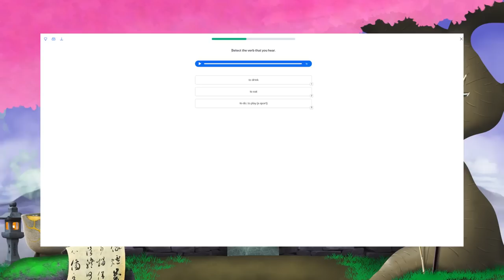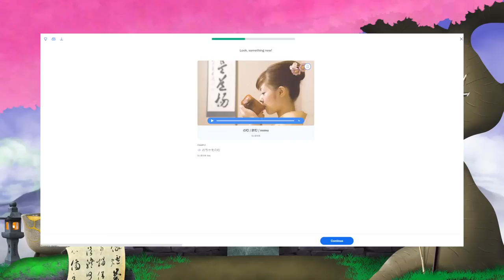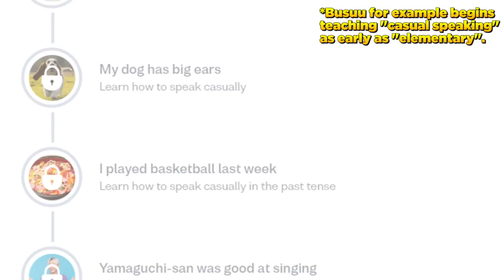Why we NEED "Bad" Japanese Language Tools! - Gaijin Goombah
Why We NEED "Bad" Language Tools! - Gaijin Goombah
Start learning Japanese or other languages completely free with Busuu here: 📱Web 💻Mobile Over a year or so, I've seen a lot of Japanese YouTubers criticizing different apps, programs, and classes that teach the language to adults trying to learn in their free time.  Well, as an adult learning Japanese in their free time, let me toss my hat in the ring and explain why we kinda NEED programs like this!

Hang out on our STREAM!